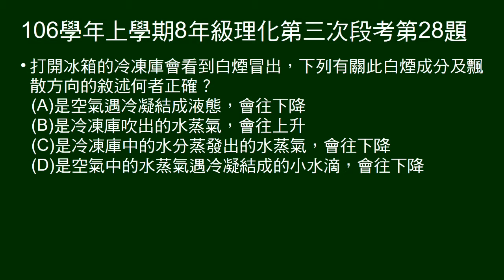106學年上8年級理化三段第28題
打開冰箱的白煙，問成分及飄散方向。